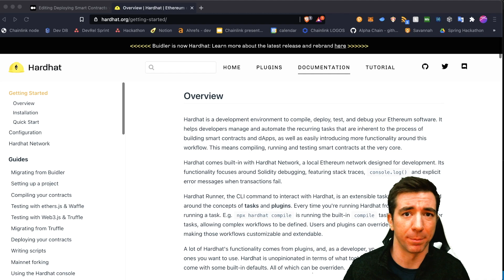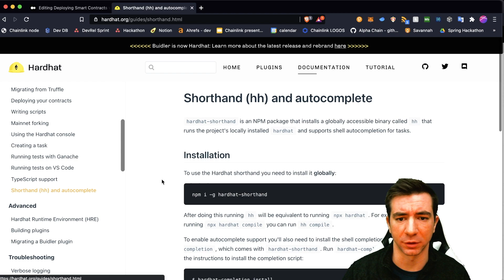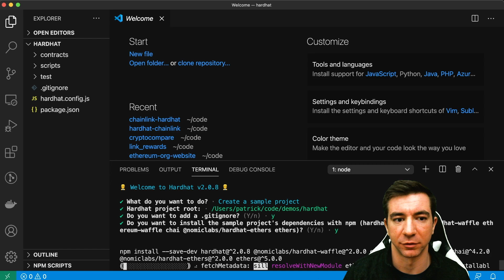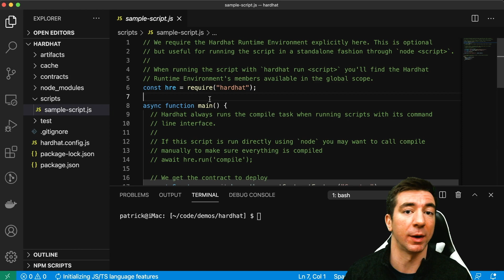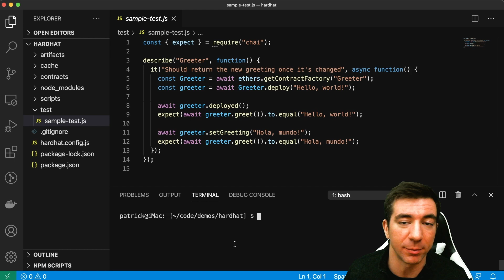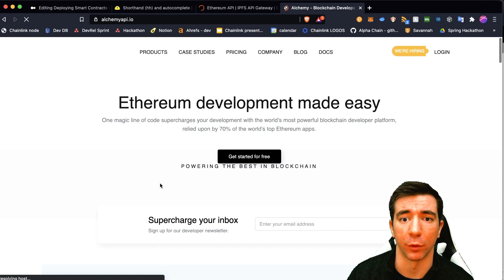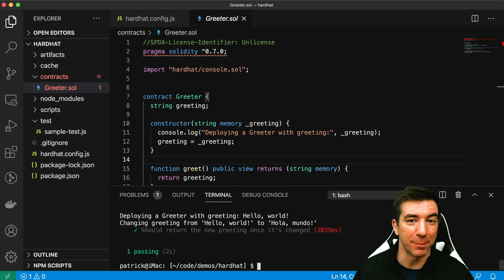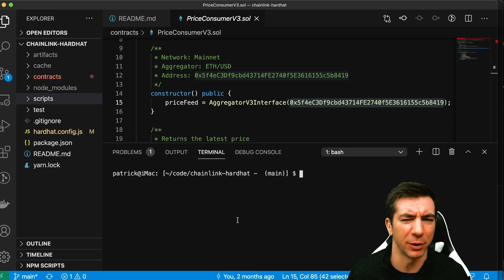Build and Deploy Smart Contracts using Hardhat | [See Description]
Some of the Hardhat setup has changed since this video was posted. Please see the hardhat docs for more information.

ETH Wallet address: 0x9680201d9c93d65a3603d2088d125e955c73BD65